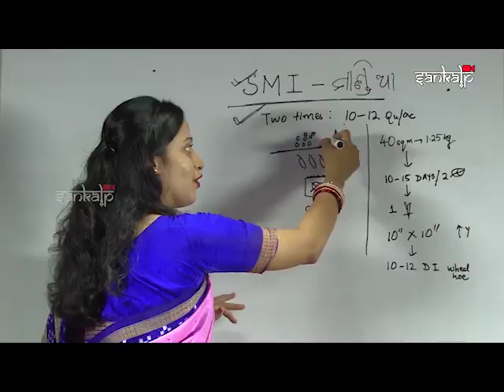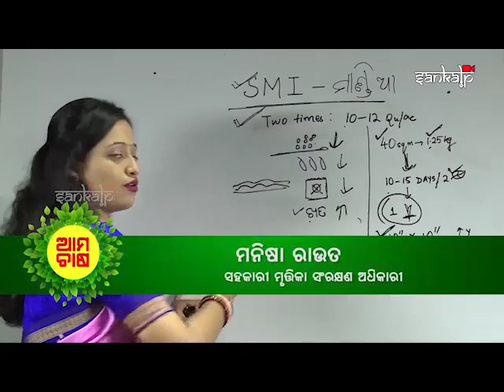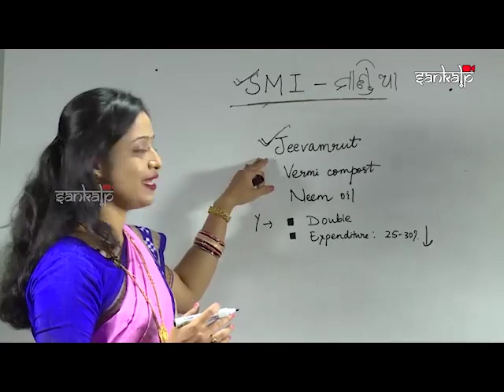ନୂଆ ପ୍ରଣାଳୀରେ ମାଣ୍ଡିଆ ଚାଷ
ପୁଷ୍ଟିଶସ୍ୟ ଫସଲ ମାଣ୍ଡିଆରେ କ୍ୟାଲସିୟମ, ଆଇରନ ଭଳି ଅନେକ ଧାତବ ଜିନିଷ ପ୍ରଚୁର ପରିମାଣରେ ଥିବାରୁ ସ୍ୱାସ୍ଥ୍ୟ ପ୍ରତି ହିତକର | ଉନ୍ନତ ଉତ୍ପାଦନ ନିମନ୍ତେ SMI ପଦ୍ଧତି, ଜୀଵାମୃତ, ନିମ୍ବ ତେଲ ଆଦି ନିଆରା ପ୍ରଣାଳୀ ଅବଲମ୍ବନ କରି ଚାଷୀମାନେ ଅତିରିକ୍ତ ଆୟ ବୃଦ୍ଧି କରିବାରେ ସକ୍ଷମ ହୋଇପାରିଛନ୍ତି |